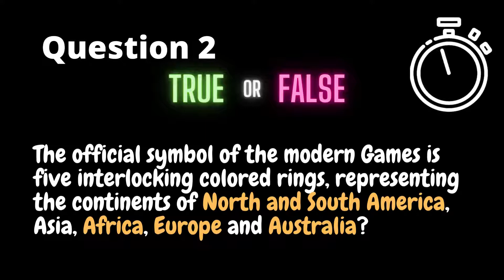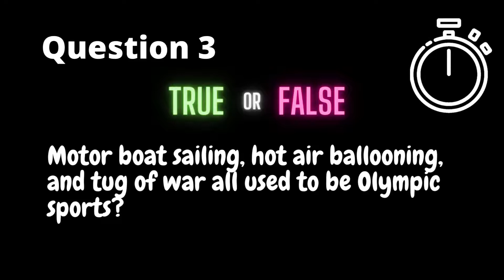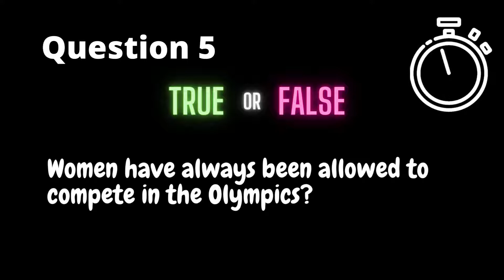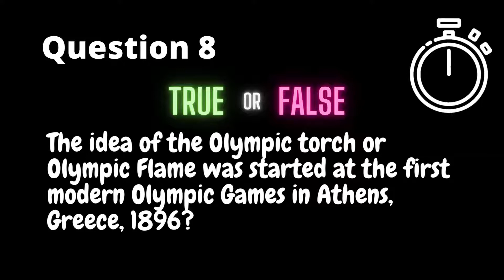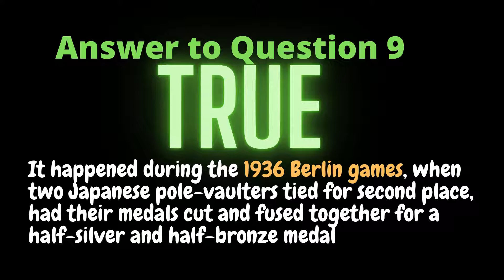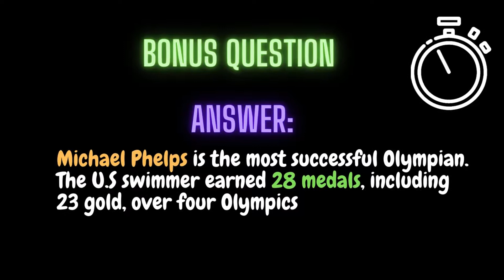Olympic quiz, questions and answers, general knowledge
Fun Olympics Quiz to test your General Knowledge.
See how many answers you can get right. Easy True or False Questions and Answers.

Kudos to Canva for their awesome software. This Quiz was designed using Canva.com (Canva. Design for everyone)